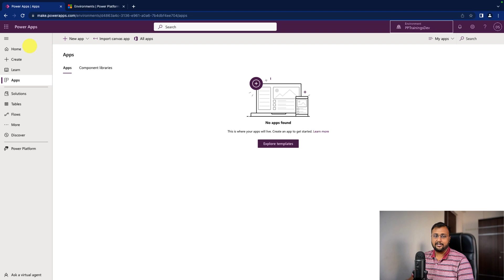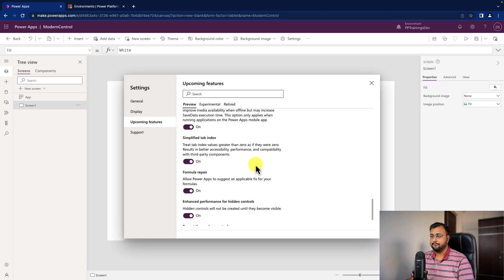Try New Modern Control in Power Apps Canvas App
Recently Microsoft launched new Fluent UI Modern Control for Canvas App. Have you tried or used new Fluent UI Controls inside the Canvas App? Is Try out Modern Control option not available in your environment? Do you wan to know how to try new Fluent UI Modern controls? Then this is the perfect video for you! In this video, we will simply learn step by step process to try out new Modern Controls for Canvas App.

At this moment, new Fluent UI modern controls are available only for United State Preview Environment. You need to activate your trial to try this!